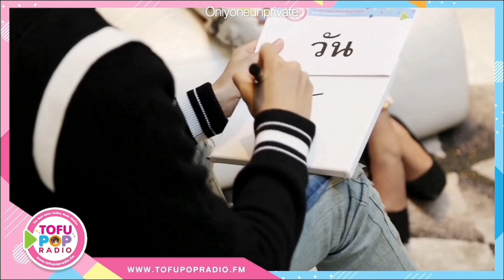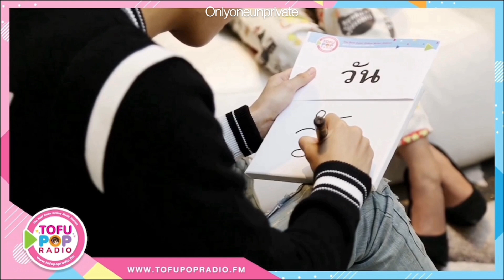[ENG SUB] Tofu POP Radio Interview with ONE - Jung Jaewon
13022020 Jaewon’s Interview with Thai Radio Channel 'Tofu POP radio'